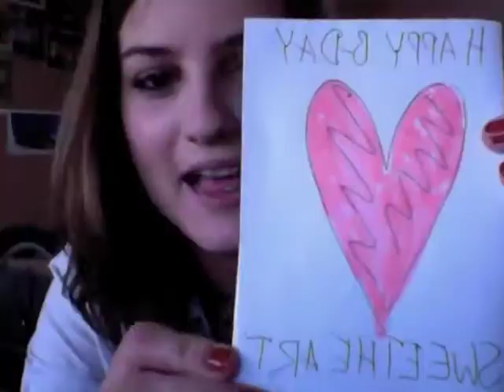Happy Birthday, Me!!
I may or may not have gone insane. Your call.

Ellie Newman, Ellie